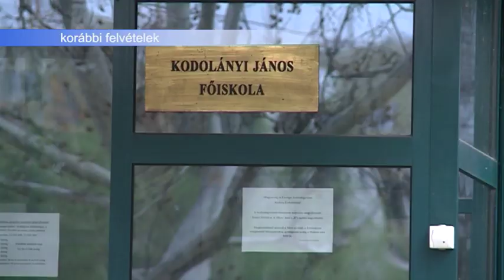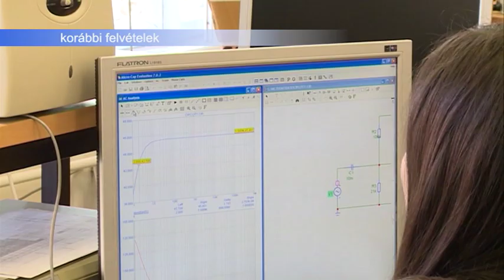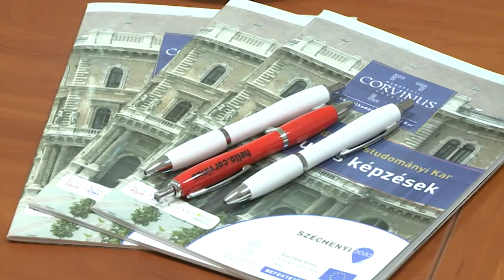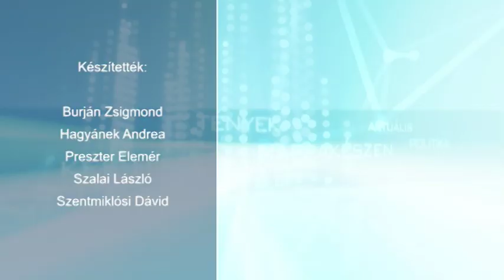190409 Esti Mérleg